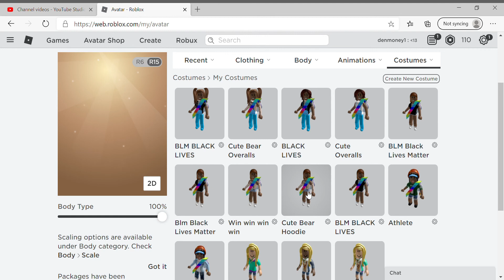SWEET OUTFITS ON ROBLOX || LOOK CUTE FOR CHEAP!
Hey guys, it's Daisy. I made this video for inspiration if you want to be the cutest Roblox player on a Robux budget.